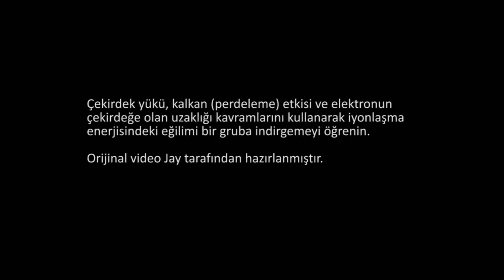İyonlaşma Enerjisinde Grupların Özellikleri (Kimya / Periyodik Tablo)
Group trend for ionization energy